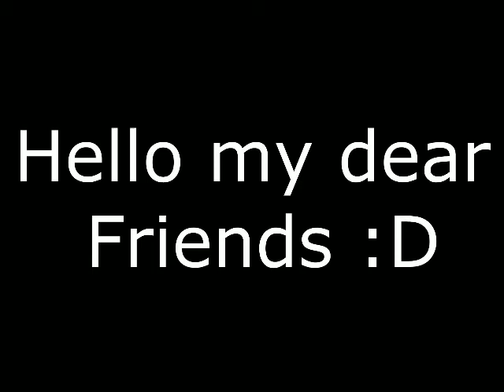Mi primer video vlog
LEER!

Disculpen la calidad, el faquin vegas me trajo muchos problemas, el proximo video sera FULL HD :D

Recuerden mandar sus preguntas por comentario o mensaje privado, tambien pueden mandar temas y ideas para hablar.

canciones usadas:
Living in the sunlight loving in the moonlight
Spanish flea
Sunshine Lollipops and rainbows